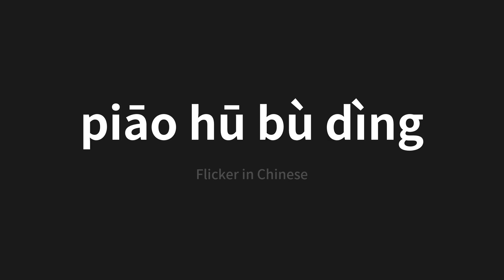How to pronounce piāo hū bù dìng | 飘忽不定 (Flicker in Chinese)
Master the Pronunciation of 'piāo hū bù dìng | 飘忽不定' - which means : Flicker in Chinese 📝 with @PerfectPronunciationChinese 🎓🗣️ - [Your Guide to Chinese]

Learn to pronounce 'piāo hū bù dìng' perfectly in Chinese with our easy and engaging tutorial by @PerfectPronunciationChinese! 📖📽️ In this comprehensive video, we provide you with native speaker examples 🗣️👂 and phonetic breakdowns 🎵 to ensure you get the pronunciation just right.